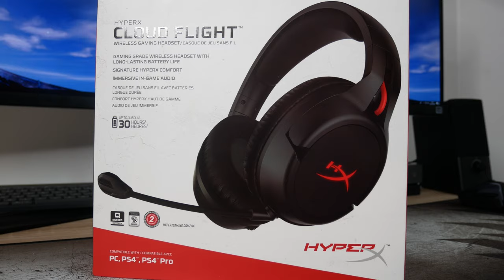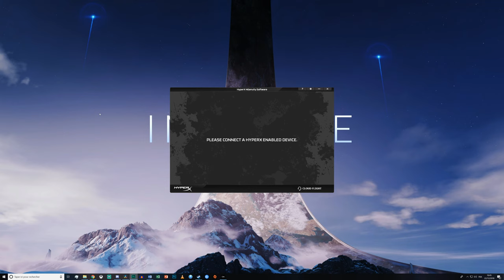HYPERX CLOUD FLIGHT: CASQUE GAMER SANS-FIL DE BONNE QUALITE? [Test]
Nouvelle vidéo Unboxing/Test, enfin surtout test, sur le casque HyperX Cloud Flight, un casque sans-fil orienté gaming.